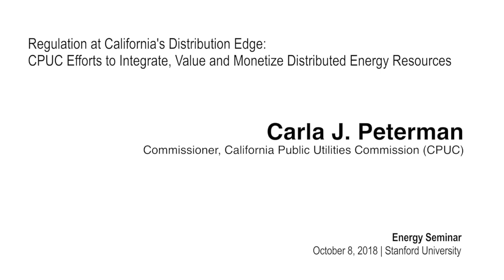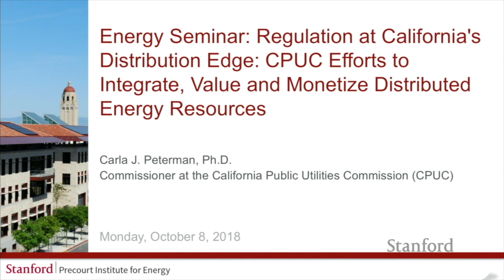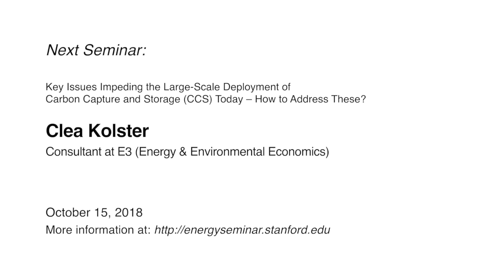Carla J. Peterman | Regulation at California's Distribution Edge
As customers adopt more distributed energy resources (DERs) such as solar PV, storage, and electric vehicles, the grid and regulatory architecture must adapt. California law requires a utility to consider distributed energy resources as an alternative to investments in its distribution system to ensure reliable electric services at the lowest possible costs. California law further requires identification of optimal DER locations, and measures to facilitate DER growth. Commissioner Peterman will discuss progress on the CPUC’s DER Action Plan, which sets a long-term vision for distributed energy resources and supporting policies; identifies CPUC actions needed to meet that vision; and establishes a coordinating framework across proceedings.